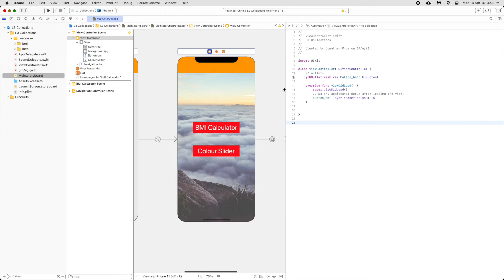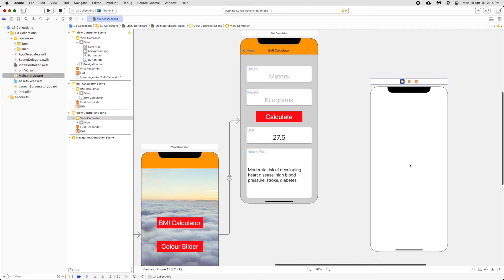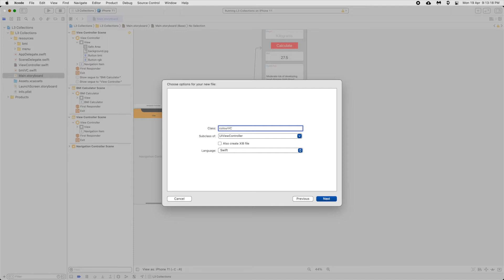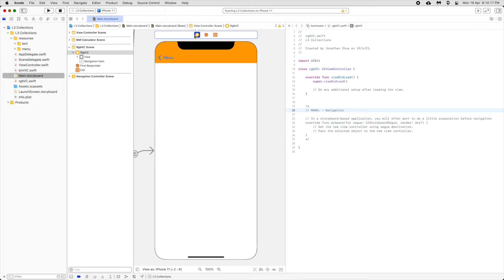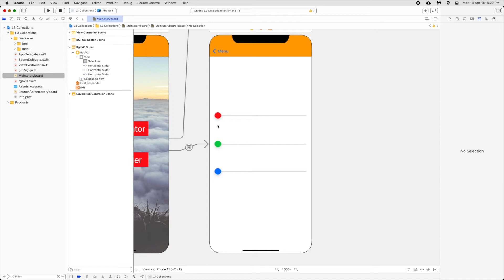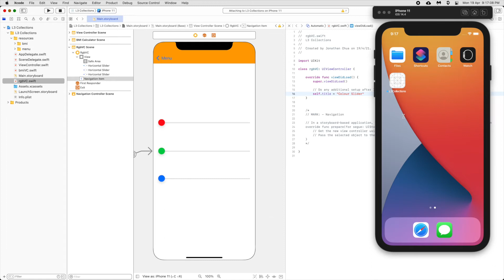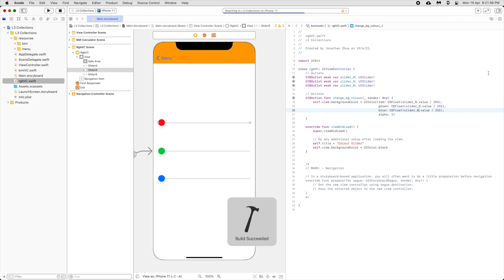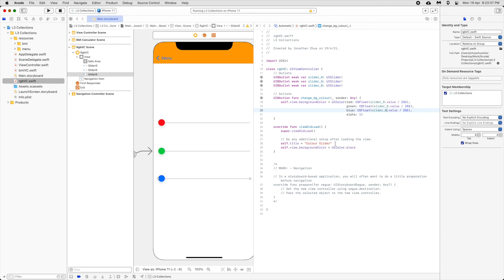Lesson 3.2: Colour Slider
Lesson on using Sliders

Timestamp:
00:00 Intro
01:10 New view
05:29 Slider
09:56 Creating Action for the slider